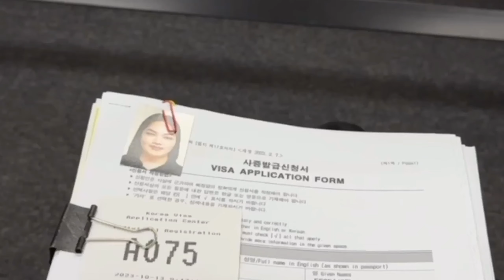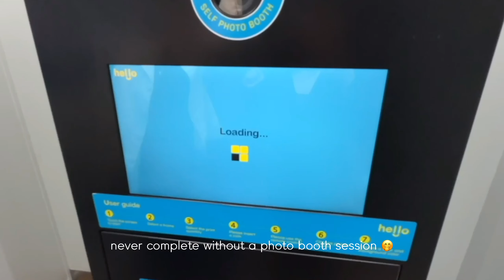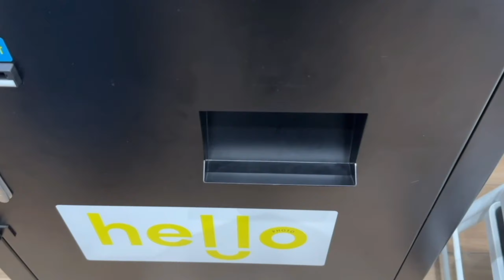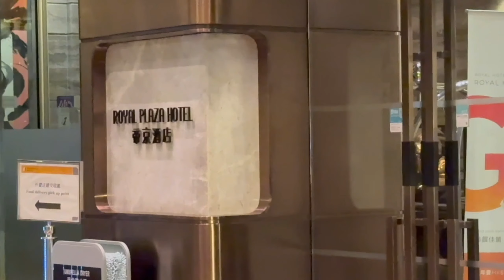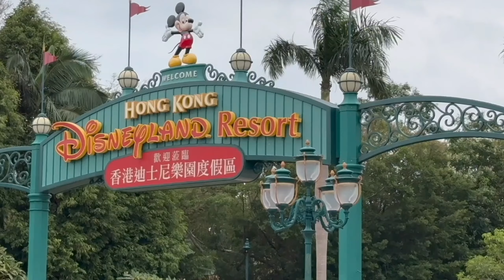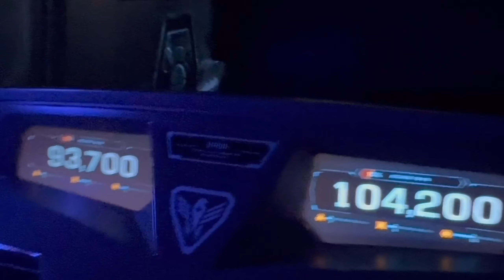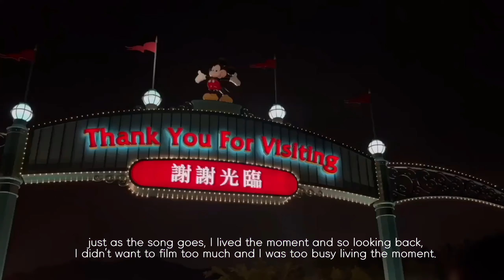My Post-Grad Adventures! 🎓✈️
Hey y'all, it's Essea Kiel! 🌟

Welcome back to a brand new episode of Life Lately – the series where I spill the tea on my daily adventures, whether it's been a rollercoaster or a smooth ride. This one's particularly special because it marks the second-to-last episode of the Life Lately series, and I can't thank you all enough for being on this journey with me.

Life has been a whirlwind lately, and amidst the chaos, I've been on a mission to capture every moment. From random days post-graduation to visa applications, breathtaking moments in Boracay, and family time in Hong Kong, it's been a series of unforgettable experiences.

I want to express my gratitude to each one of you who's been a part of this incredible ride. Your support means the world to me, and I can't wait to share more exciting content with you in the days to come.

In this episode, I'm taking you behind the scenes of my post-graduation escapades – from visa runs to the white sands of Boracay and the vibrant streets of Hong Kong. Plus, a special treat for my parents and employees who joined me on this journey.

As we delve into this vlog, I can't help but reflect on the incredible year that's been and the promising future that lies ahead. Life Lately has been a canvas for me to paint my memories, and I'm thrilled to have you along for the ride.

So, grab your favorite snack, kick back, and let's relive these moments together. I hope you enjoy watching as much as I enjoyed creating this for you.

Help our community grow by sharing this video with your friends and family!

Thank you for being a part of my journey, and remember, you are fearfully and wonderfully made!